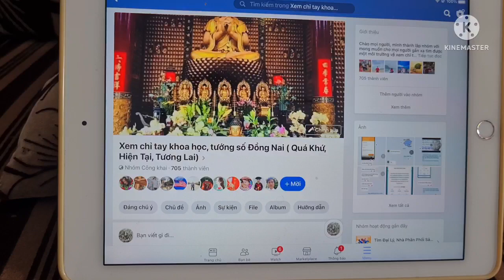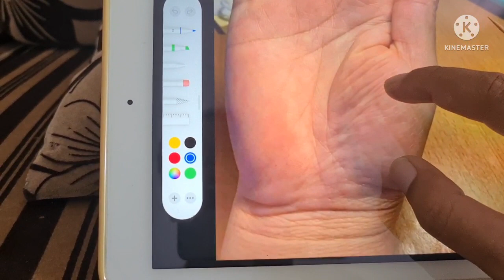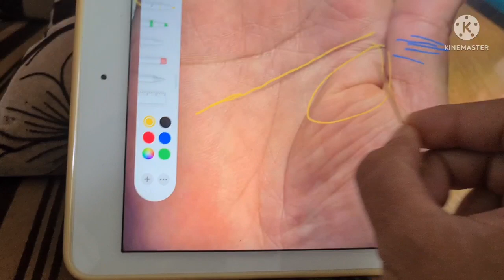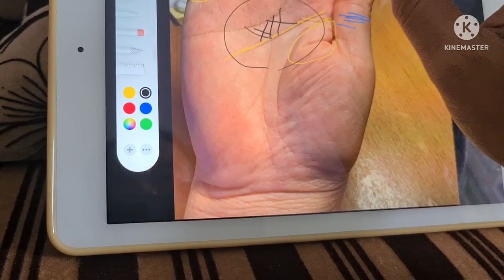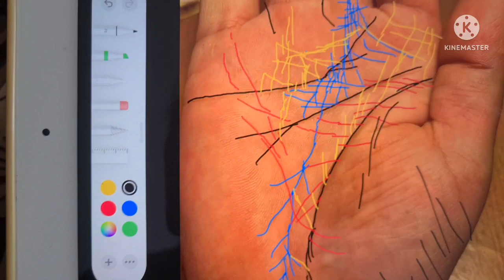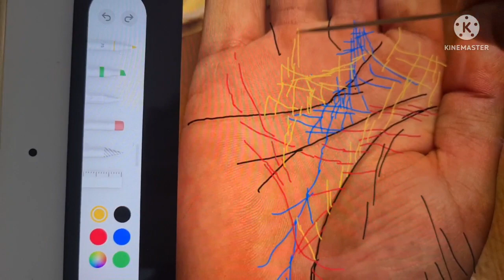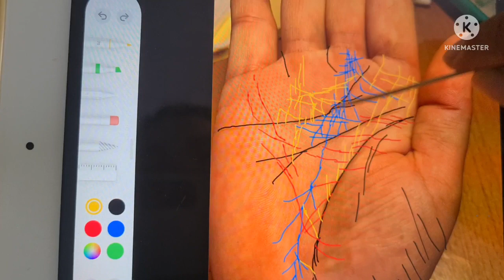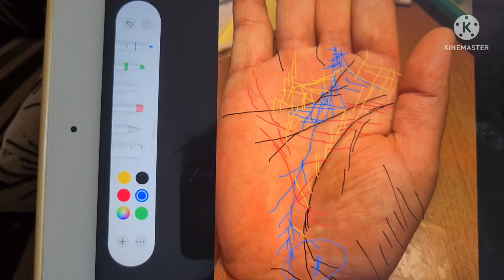TỬ VI CHỈ TAY Bàn Tay Nữ 42 Tuổi Ở Vĩnh Phúc, Có Đuôi Phượng Quý Hiếm, Có Nhà & Đất Lớn Mặt Tiền